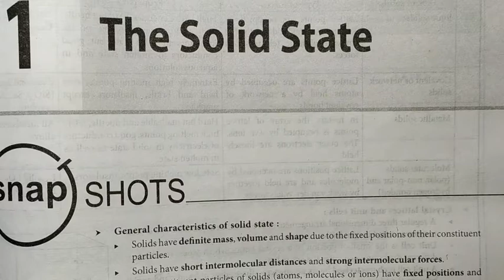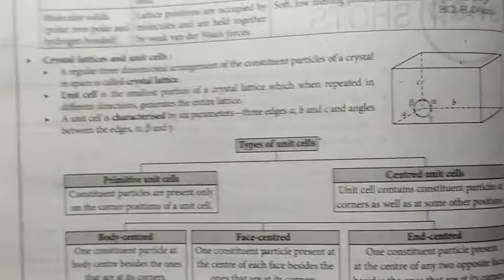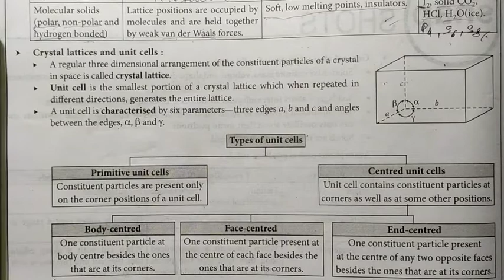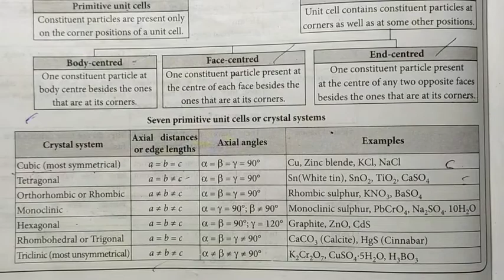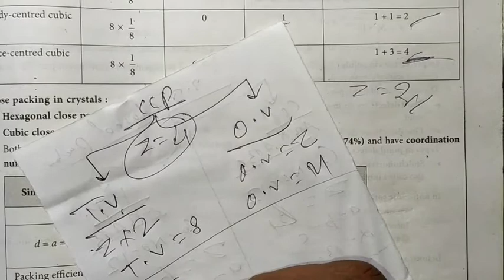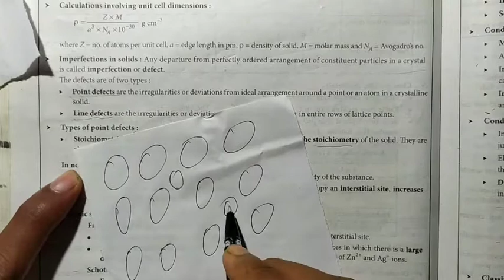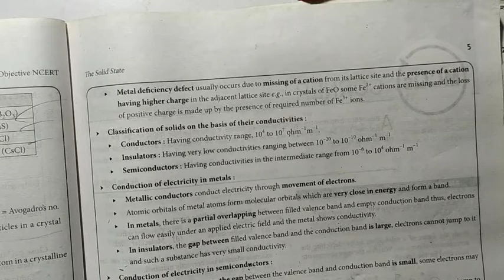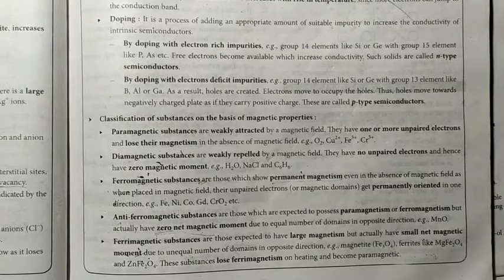👍Solid State Crash Course 🔥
❤️ALL SUBJECTS PDF
NOTE KE LIYE TELIGRAM GROUP JOIN KRE.AND
👍 LIVE CLASS AS WELL AS DAILY TEST KE LIYE
🙏IS LINK KO JOIN KREY
ou have been invited by SUSHANT SIR to join classroom 12

Subject: Chemistry
🏹SUCCESS POINT 🔱
🇮🇳BEST INSTITUTIONS FOR JEE NEET AND ALL BOARD PREPARATION

                       Dear Students इस Vidio में हमलोग Properties of Geometrical Isomers तथा Dipole moment , Melting point, boiling point & cis Trans ka stability सीखा जाएगा  जो आपके JEE NEET AND BORD EXAM के लिए काफ़ी महत्वपूर्ण हैं l
👉PDF assignment.
👉PDF DPPS.
👉 You can ask Type your text in live class as well as personal contact as
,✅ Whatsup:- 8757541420